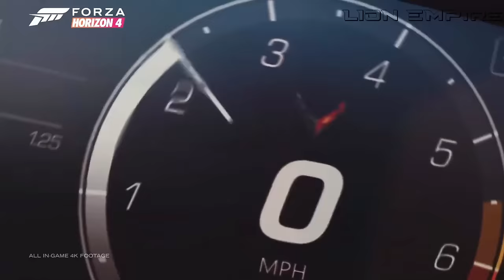BASS BOOSTED SONGS 2024 🔈 CAR MUSIC 2024 🔈 EDM REMIXES OF POPULAR SONGS 2024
▶️Tracklist :
00:00 Besomorph & Anthony Keyrouz - Apologize (ft. Lunis)
02:16 Waiting For Love (Medusa, LØST SIGNAL, PACANI Cover)
04:50 Stereo Love (Coopex & Donovan's Playground & Lujavo & Britt Lari Cover)
07:50 Unstoppable (Twin, Jasmine Crowe Cover)
10:13 TiK ToK (EQRIC & JOZUA & Robbe  Cover)
12:15 Snap (SAYMRK, Maria Beyer, Alosa Cover)
14:32 I Took A Pill In Ibiza (Twin, Ben Plum Cover)
17:18 Hot (UMAII & Donna Tella Cover)
19:50 Astronomia (Poylow & Charis Cover)
22:18 I Like It (Sticky Key Cover)
25:10 9PM (Your Love) (ISAEV Cover)
27:15 Arc North, New Beat Order, Cour & Aaron Richards - Numb
29:19 DJSM & Robbe & New Beat Order - Salt
31:35 EQRIC & ISAEV - Just Dance (ft. Britt Lari)

BASS BOOSTED
EDM BASS
2024
NEW
CAR
BASS
CAR BASS
CAR MUSIC
DROPS